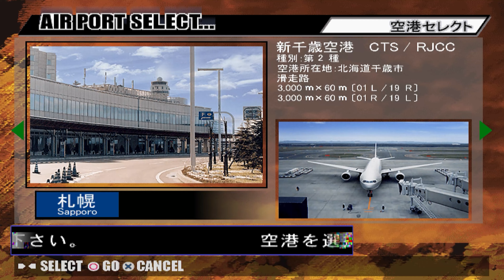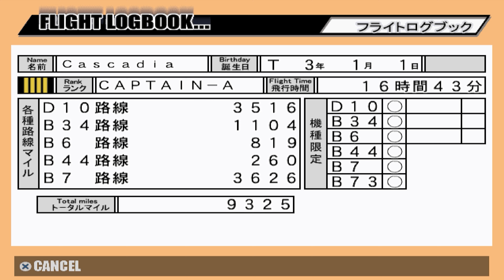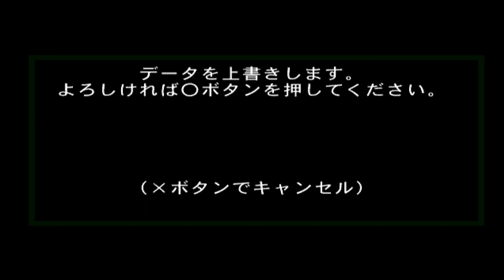Jet de GO! 2 - Let's Go by Airliner - Kansai to Fukuoka - Ps2 Gameplay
Welcome aboard, aviation enthusiasts! Join us on an exciting journey in 'Jet de Go! 2'. Here we play the Scenarios mode of the game.
I really feel nostalgia when I play Jet De Go! 2 even though I'm using an emulator but I really wished if I could play the game on a PlayStation 2 to bring back that exact nostalgic experience, today in this gameplay I'll be playing in Scenario Mode and the Flight used is B747-400 and the airport is Naha International Airport.
「ジェット デ ゴー！2」をプレイするとき、私は本当に懐かしい気持ちになります。エミュレータを使用していますが、その正確な懐かしい経験を呼び覚ますためには、PlayStation 2でゲームをプレイできればと願っています。今日のこのゲームプレイでは、シナリオモードでB747-400を使用し、空港は那覇国際空港です。私のフルゲームプレイ動画をご覧いただき、チャンネルをサポートしていただけると嬉しいです。
🎮 Game: Jet de GO! 2 Let's Go By Airliner
🕹️ Platform: PlayStation 1, PlayStation 2
🛠️ Developer: Taito
In this gameplay session, we'll be piloting our way through this remarkable game, originally developed by Taito and later ported to PC. 'Jet de Go! 2' is a part of the 'Landing Series,' following the success of the first 'Jet De Go!' released on PlayStation, Game Boy Color, and PC back in February 2000.
Join us in the captain's seat as we explore the skies and enjoy the thrill of aviation. We'll be using the following PC specs for this adventure:
🖥️ Graphics Card: GTX 1650S
💻 CPU: INTEL I5 10400F
🧮 RAM: 16GB GDDR5
💽 Storage: 1TB SSD